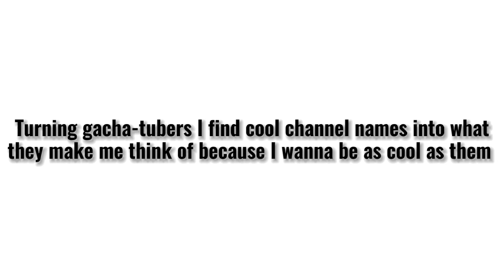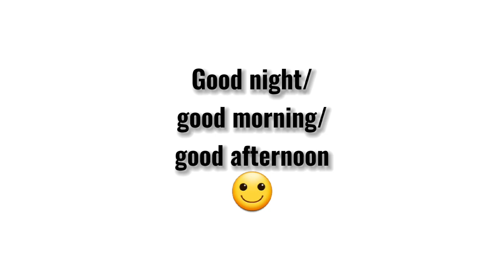Turning gachatubers channel names into what they make me think of / Read desc!.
Reminder
Character info(bonus) dose not apply to the creator!.